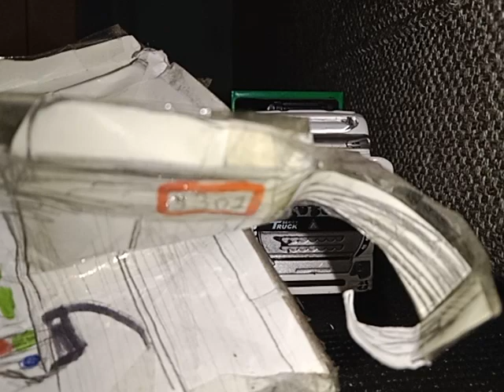Camion Della Spazzatura Hai picchiato at toscana guarda sotto